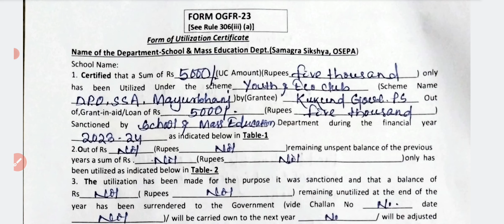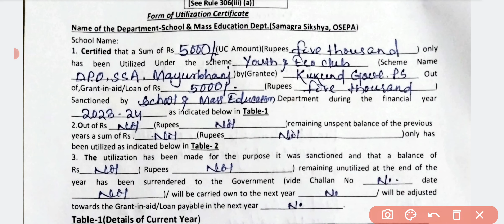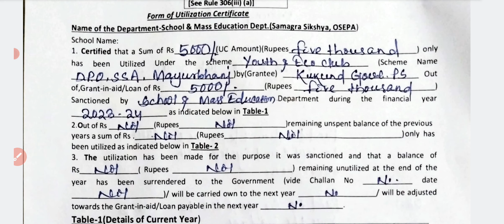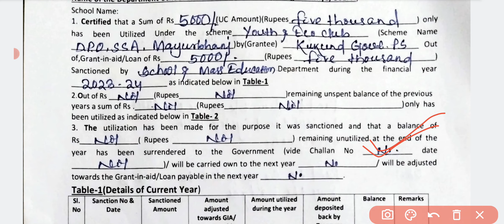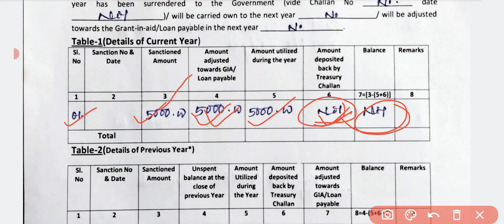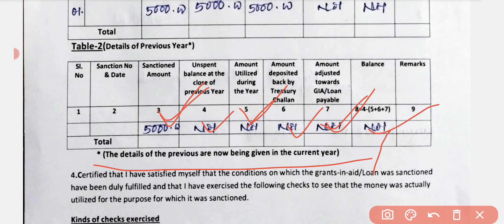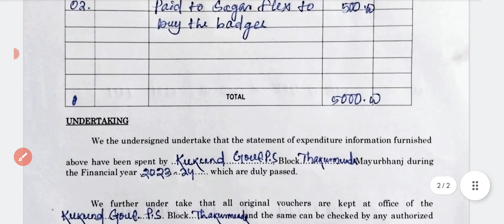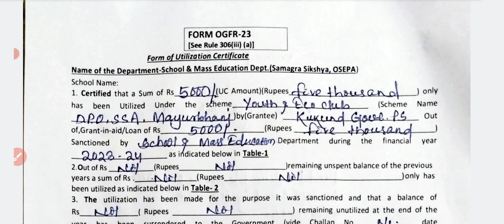How to fillup Utilisation Certificate (Form O.G.F.R-23) in all Grants Of School during 2023-24 ?